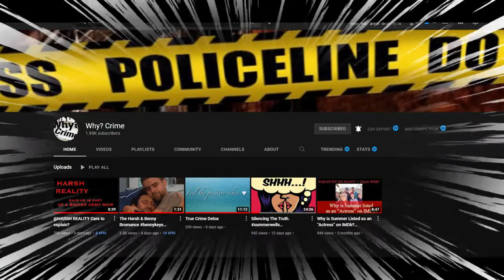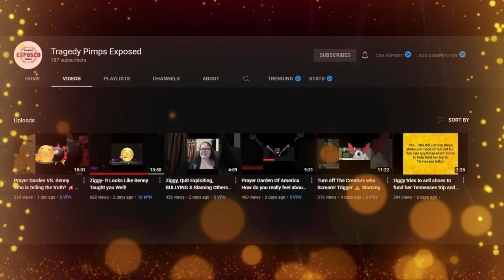Channels that bring TRUTH to LIGHT